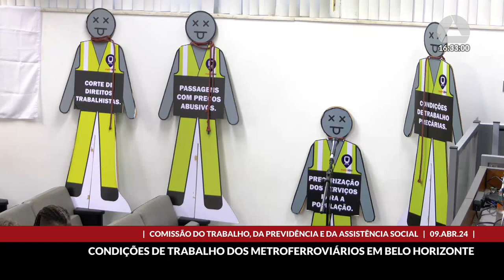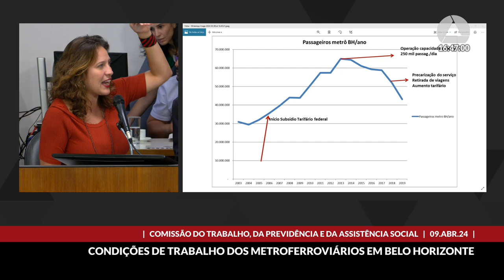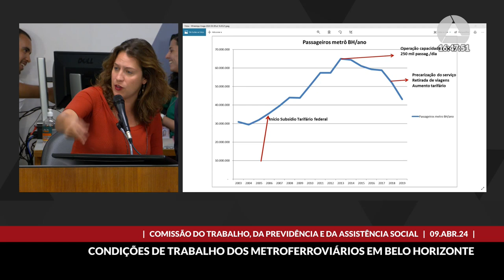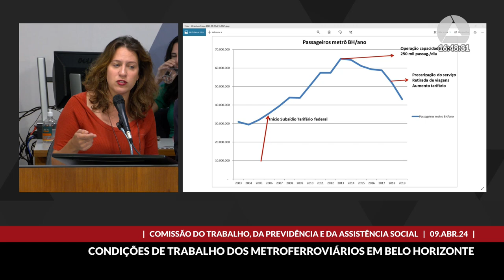09/04/2024 16:00 - Comissão do Trabalho, da Previdência e da Assistência Social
Finalidade da audiência: Debater as condições de trabalho dos metroferroviários após a privatização do metrô de Belo Horizonte